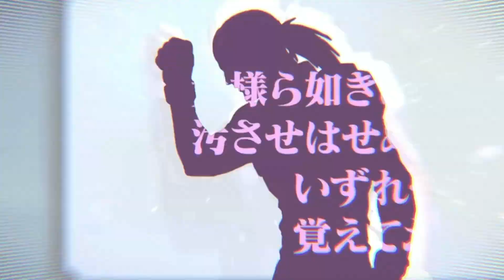Gundam U.C.Engage Assemblying T5 The O & Paptimus Scirocco (247,505 Diamonds)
The moment I’ve been saving up for!

Let’s roll T5 The O & Scirocco!!!